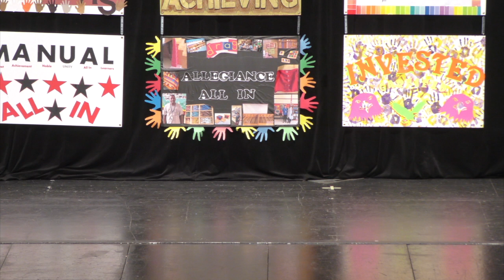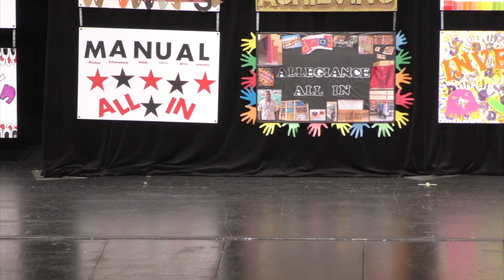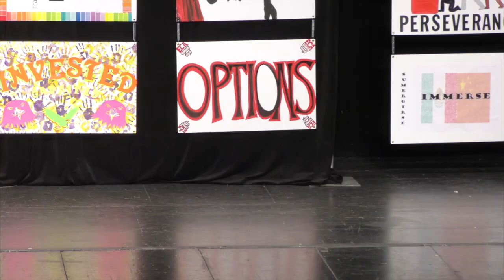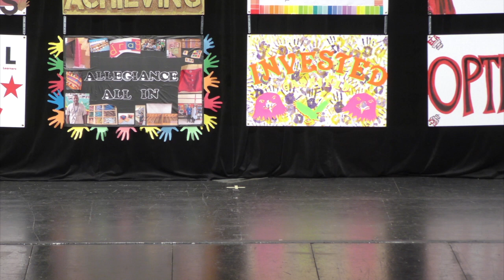Convocation 2018: Dr. Marla Sheppard Speech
Dr. Marla Sheppard, Deputy Superintendent

KCPS Convocation 2018 "Hope" Speech

KCPS officially unveiled its theme for the school year at Convocation: “All In!” This reflects the commitment of school system staff, partners, parents and community members to do everything necessary to help students achieve their highest potential.